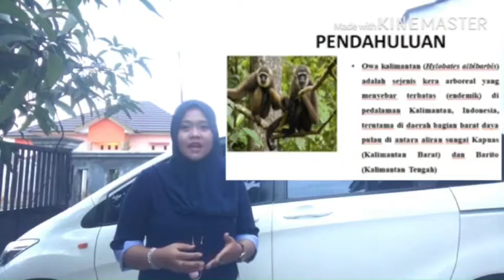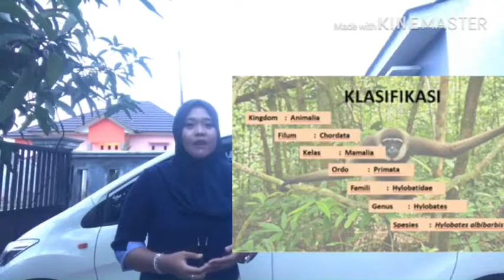Owa-Owa (Hylobates albibarbis)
Video ini dibuat guna memenuhi tugas mata kuliah fauna kaliamantan. Semoga ilmu yang berada didalamnya bermanfaat.